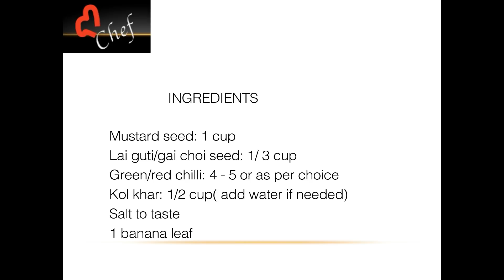খাৰলী । বেহুৱা I Famous Food of Assam I Assamese Recipes I Assamese Cuisine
Authentic Assamese cuisines
Kharoli is a traditional food of Assam. This famous food of Assam is normally served as side with rice. It is mix of mustard seed powder, salt, green chillies and khar(alkali) and fermented for 3-4 days. Gai choi (lai xaakor guti) are added to make the chutney more pungent. It has strong flavours and Assamese people enjoy kharoli as chutney with rice. Like other Assamese recipes, kharoli recipe is also easy to make and tasty to eat.
You may post your queries and suggestions in comment section.